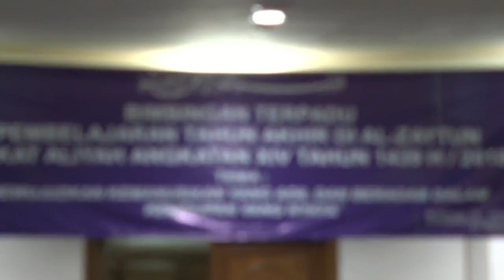SANTRI LAMBANG ENTREPRENEUR || SELAMAT HARI SANTRI - Prof. DR. AS Panji Gumilang, M.P.